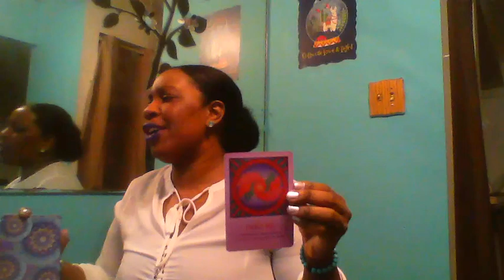CAPRICORN EXTENDED MINI LOVE- APRIL 2020 You Been Waiting For A Love Like This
How to book A Reading: READ CAREFULLY!

***PLEASE DO NOT MAKE PAYMENT UNTIL YOU HAVE CONFIRMED AVAILABILITY. I AM NOT CURRENTLY OFFERING LIVE READINGS. ALL READINGS ARE PRE-RECORDED AND DELIVERED TO YOUR EMAIL INBOX.

@gmail.com ) to check availability. After confirmation, please submit payment. Upon receipt of payment, you will receive a confirmation email with your "delivery by" date. Your reading will arrive via your email inbox. Please allow 3 business days between your scheduled reading slot and delivery of your link! No refunds unless I am unable to deliver.

Current Readings Offered:

General Intuitive Reading - $40 USD
Life & Spiritual Advice , Love Advice, and/or Career Advice.

In-depth Relationship Review - $55 USD
Energies, Feelings, Outcomes, Advice, Solutions. This reading is for those in relationships ONLY.